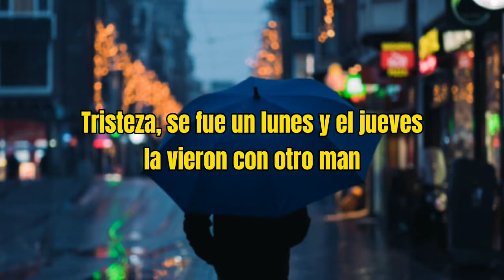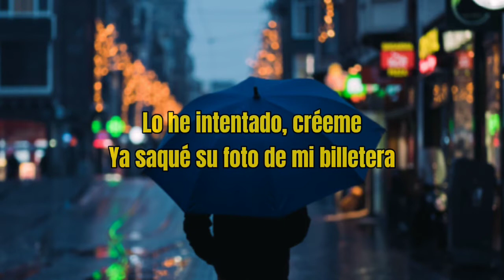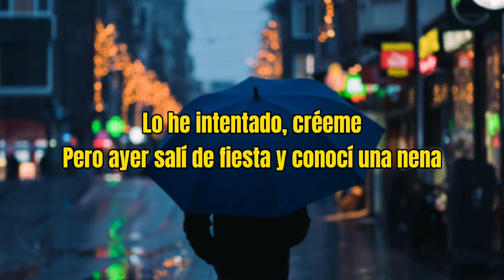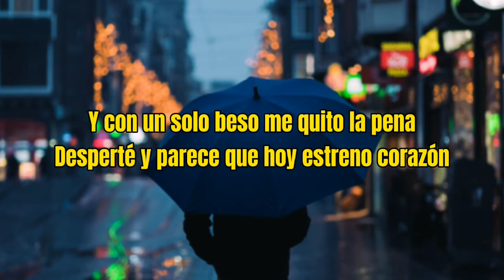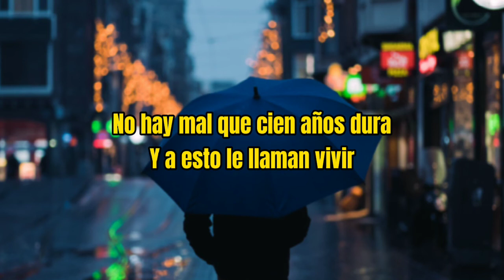Sebastián Yatra - Melancólicos Anónimo (Letra)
Melancólicos Anónimos - Sebastián Yatra (Video Official)